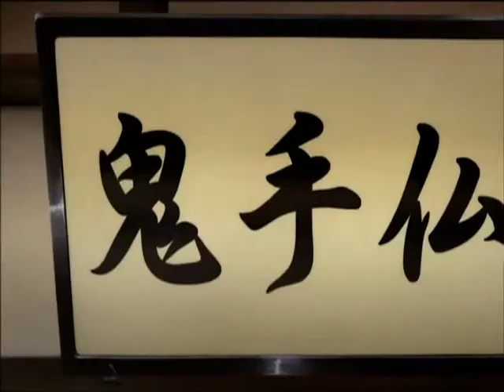Ga rei zero. AMV with Johnny cash